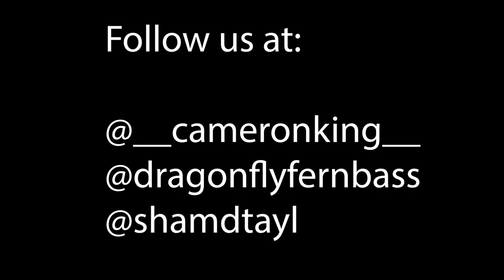BlackSheepWhiteSheep Code Switching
BlackSheepWhiteSheep is a series that explores the struggles of Black people who struggle to fit in within their own culture. We discuss our trauma of receiving slurs like acting white, oreo, and coconut or having our interests questioned. If these are experiences you have had then this is the show for you. Here is our full conversation on code-switching. We discuss the importance of being able to code-switching, why it is necessary, and what it says about our society from a big-picture point of view.